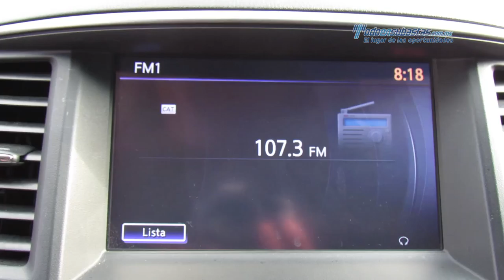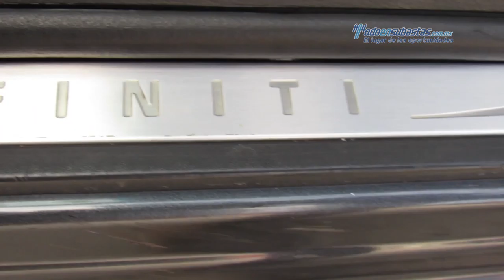Infiniti - JX35 AWD Premium v6 2013 - DC352675